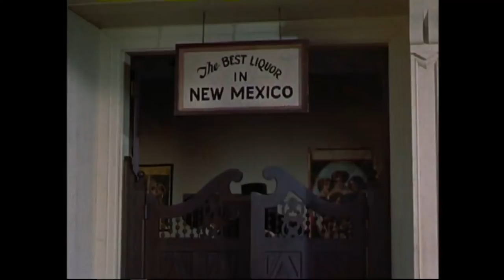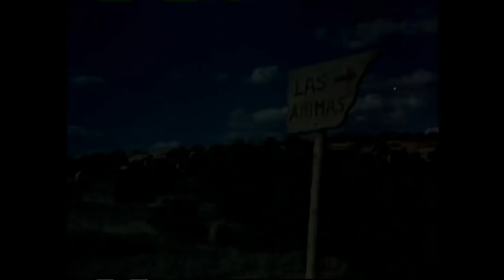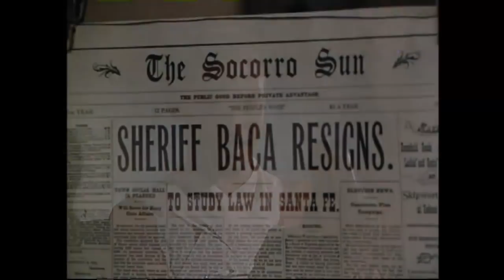Disneyland 5 03 Elfego Baca Four Down and Five Lives to Go